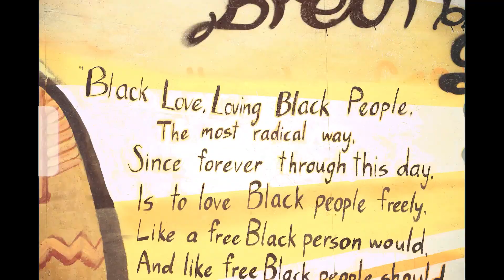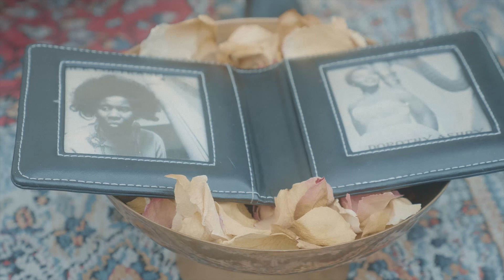WolfHawkJaguar ft. Zion Trinity "CLEANSE"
Its Time. We have been forced to go inside and its a divine blessing. Its Time to focus on self care to Cleanse to get back in alignment. This song is for the moments in life when we believe in absolutely nothing and we ask our heart, "Is all this effort really worth it?" This song is for those who have lost faith and courage but still go forward and in the end, faith and courage return.
I need to Cleanse You need to Cleanse We need to Cleanse.

Director: Wolfhawkjaguar
Producer: 393films, BAMBDFEST
Director of Photography: Jeff “Silence” Arthur
Photography & Hypersnap: Israel Alemu

CLEANSE

I need to Cleanse
You need to Cleanse
We need to Cleanse

He needs to Cleanse
She’s needs to Cleanse
they need to Cleanse

Tada ta da yeah yeah yeah

Florida Water rose petals so divine dance for the ancestors they bless us all the time Burn out the sage evil things a gwan we living in a serious times and careful how you gwan

Aberi kutu a wa leri so
Aberi kutu a wa leri so ore baba
 Babaluaiye oh oh oh
Babaluaiye Babaluaiye

Aberi kutu a wa leri so ore
baba Babaluaiye oh oh oh
Babaluaiye Babaluaiye

I remember the spiritual baths and the raw food fast looking at the man in the mirror I was beautiful then time has come its time for a cleanse spiritual readings eerindinlogun Orisa are speaking the foot of Ifa I laid my sacrifice tuning in claiming today is the first day of the rest my life and it’s filled with blessings.

cleanse cleanse cleanse
cleanse cleanse cleanse
cleanse cleanse cleanse
cleanse cleanse cleanse